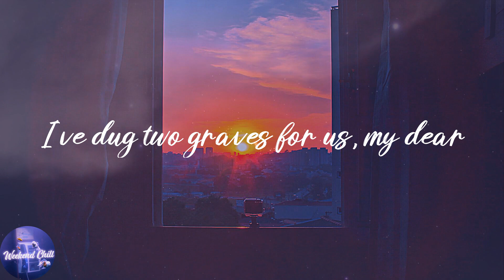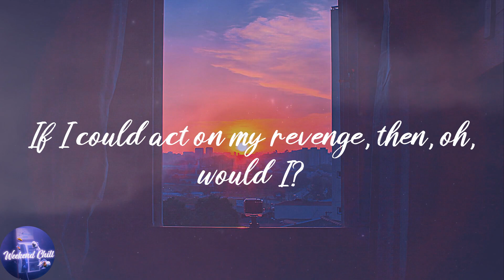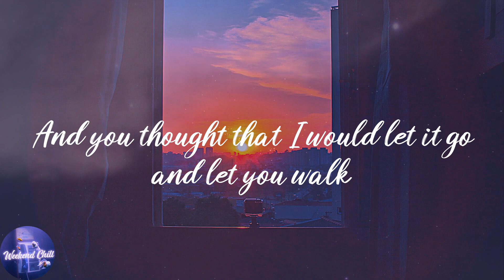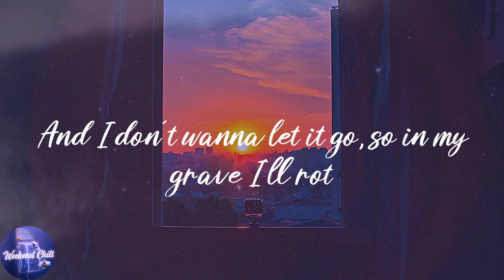XXXTENTACION - Revenge (Lyrics)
️🎤Lyrics:
I think I, I think I finally, found a way to forgive myself
From mistakes I made in the past
I think that's the first step, right?
You agree?
I'll rot, I'll rot, I'll rot (is my pain your freedom?)